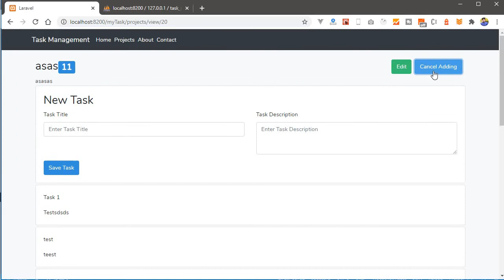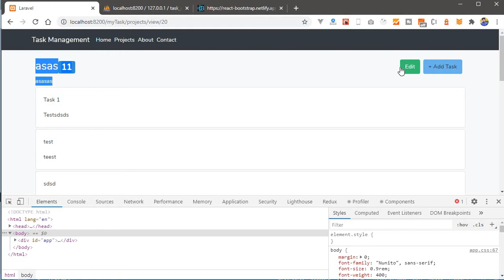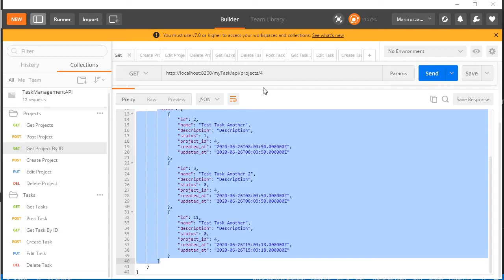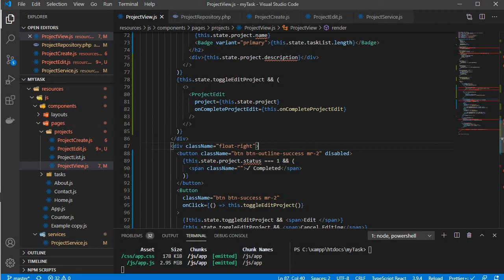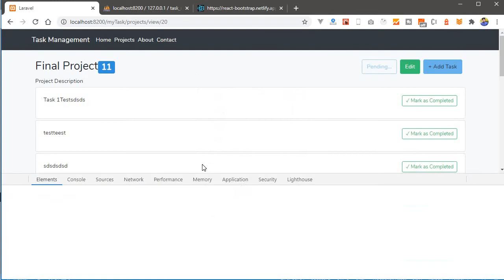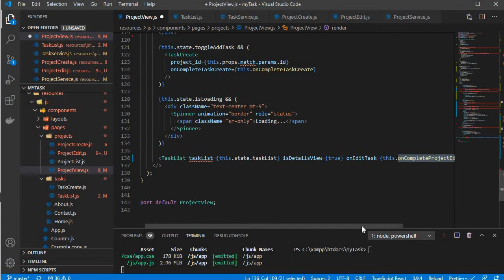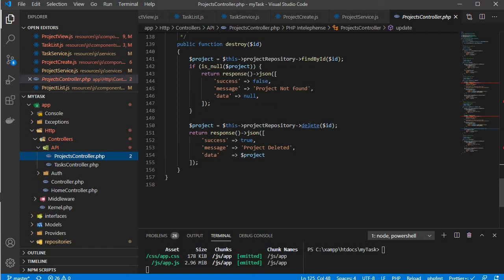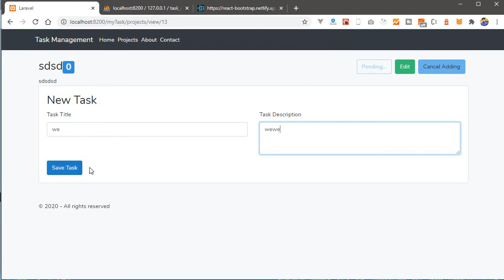#8 Laravel React Task Management Bangla Video Tutorial Project Edit, Task Edit, Project, Task Delete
সবাইকে লারাভেল রিএক্ট এর বাংলা ভিডিও টিউটোরিয়ালে স্বাগতম।

 আজকের টিউটোরিয়ালে আমরা দেখব -
1) How to Edit Project Using React and Laravel
2) How to Edit Task Using React and Laravel
3) How to Delete Project Using React and Laravel
4) How to Delete Task Using React and Laravel

আমাদের এই প্রজেক্টে আমি আপনাদেরকে লারাভেল-React এর বেসিক একটা টাস্ক ম্যানেজমেন্ট এপ্লিকেশন ডেভেলপ করে দেখাব।